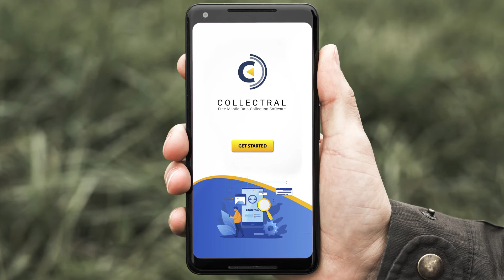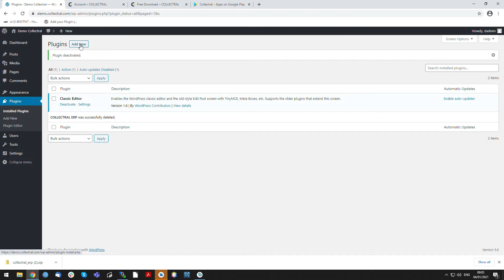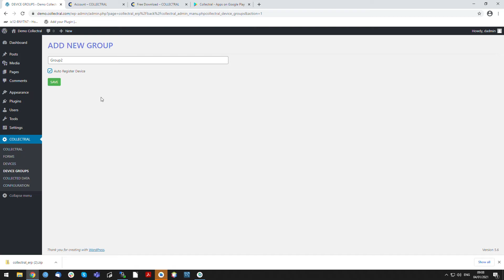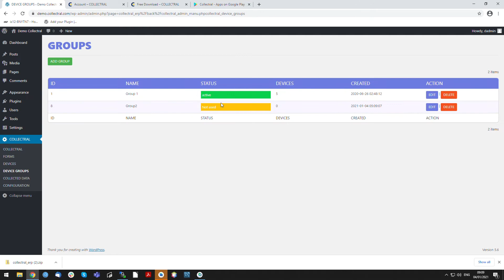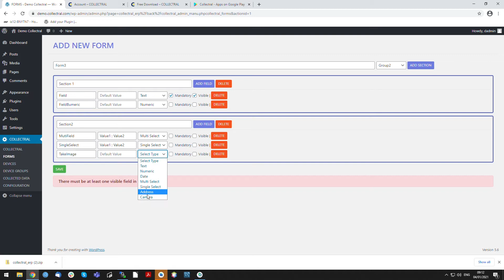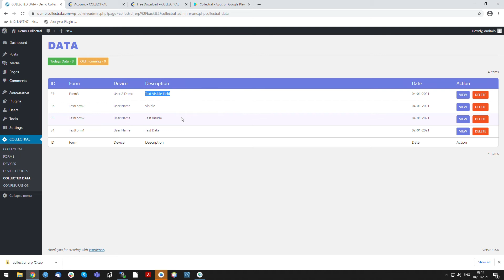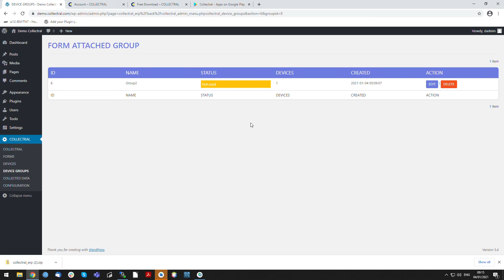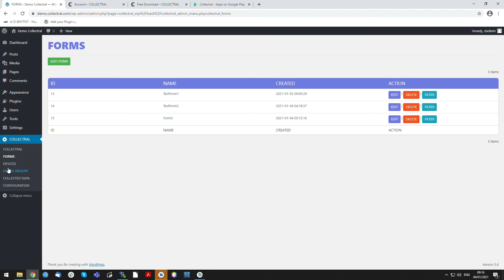Collectral - Free Field Data Collection Tool